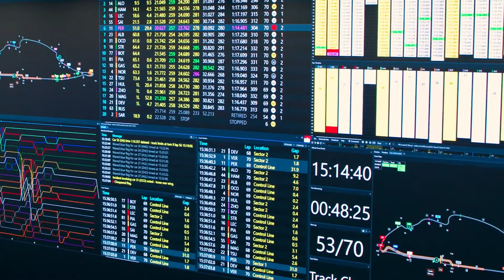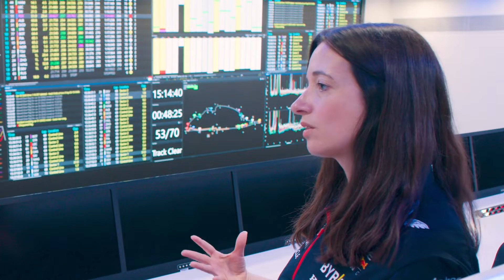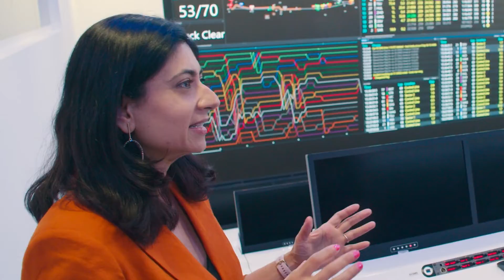Driven beyond limits with Hannah Schmitz, Principal Strategy Engineer Oracle Red Bull Racing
In Episode 1 of 'Driven Beyond Limits' with Hannah Schmitz, Principal Strategy Engineer at Oracle Red Bull Racing, she shares an exclusive look inside the operations room and witness the direct impact she has as a strategist. Learn more about how our partnership with Oracle Red Bull Racing is unleashing a world of possibilities for the next generation of women in motorsports and STEM